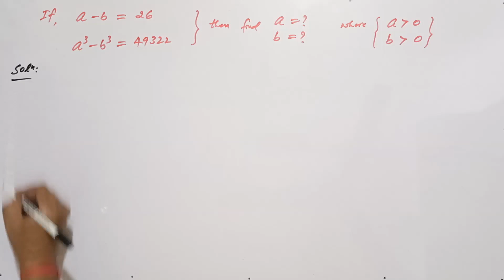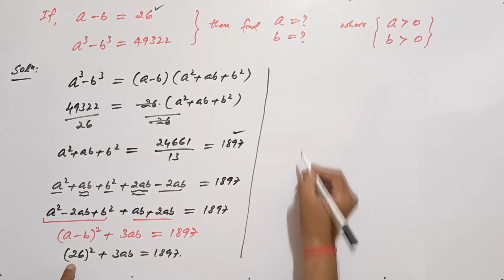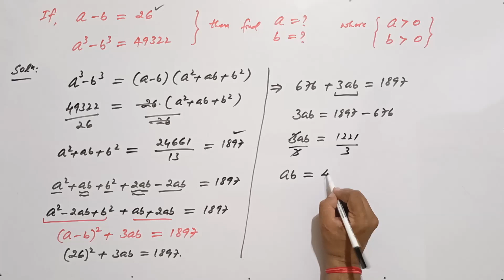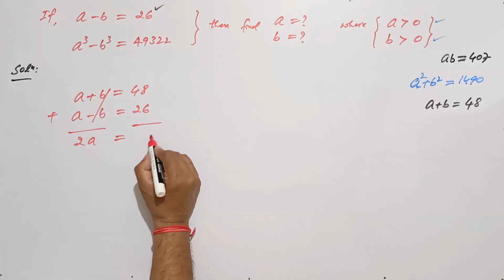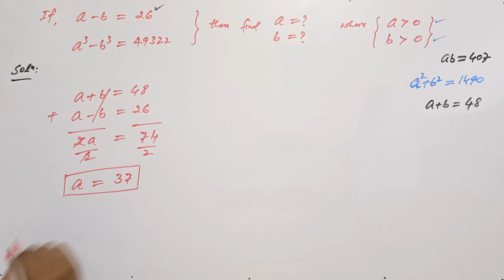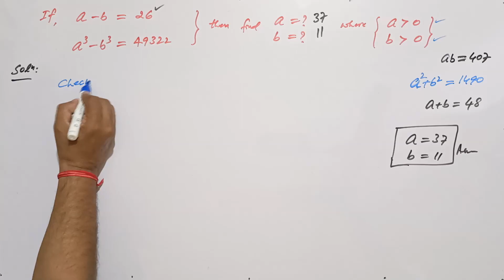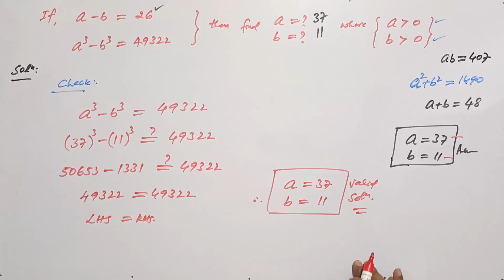Math Olympiad | A Nice Exponential Problem | Solve for a & b